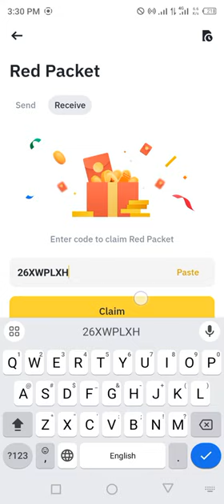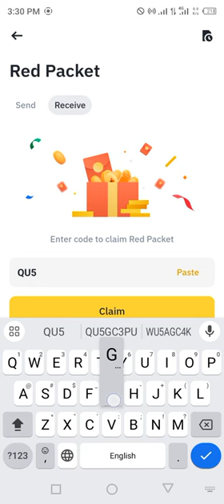Binance red packet code today | 5 WIN Binance Coin RED Packets 30 APRIL 2024